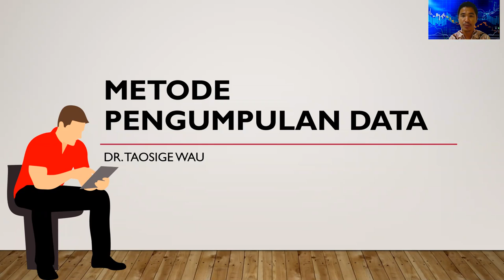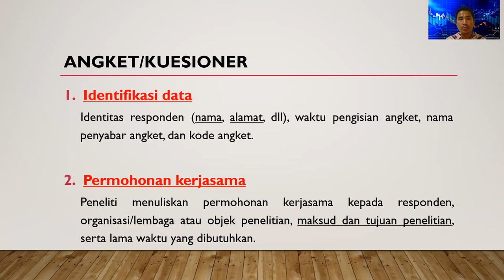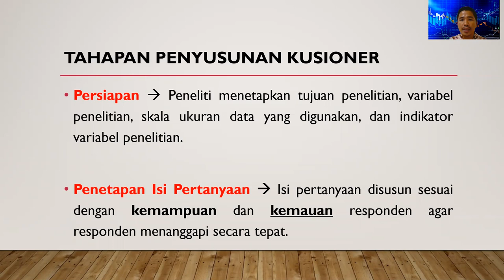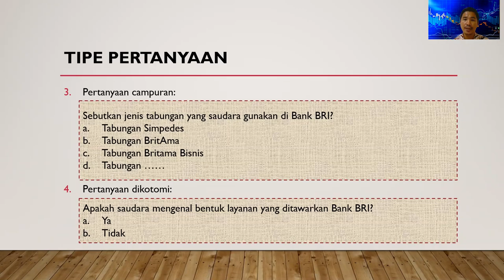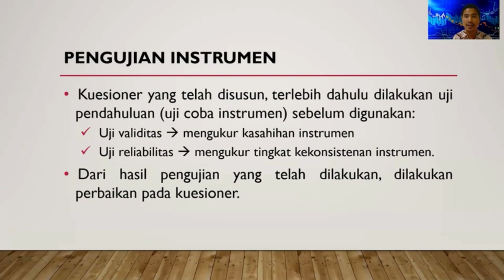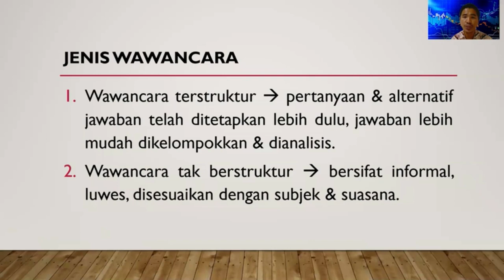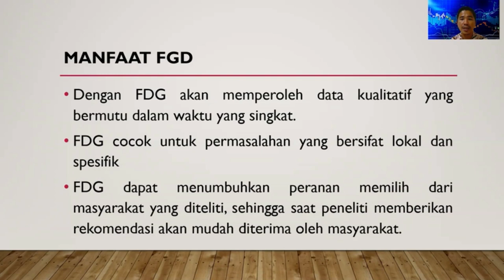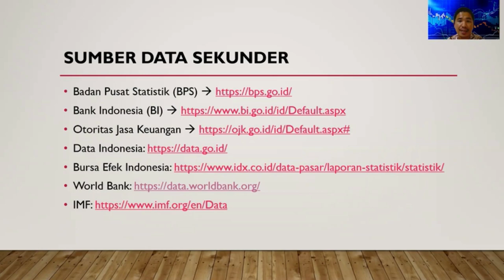METODE PENGUMPULAN DATA | STATISTIKA